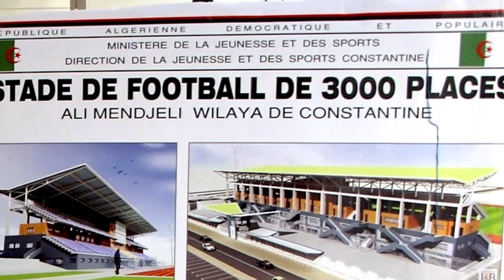👈شوفو اين وصلت الأشغال بملعب ومركب علي منجلي 👈NEW ALI MENJELI STADIUM